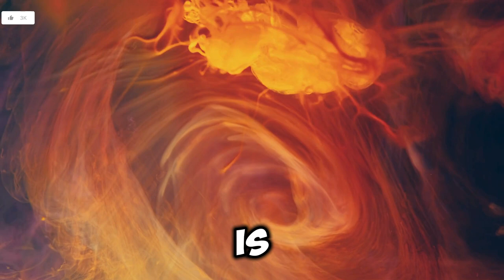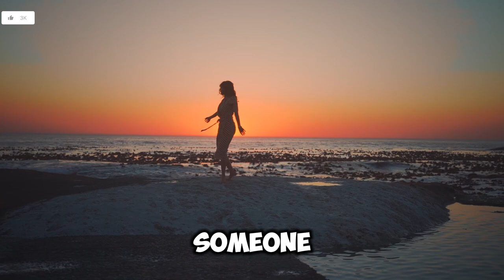Surrender to The Unknown: You Are More Powerful When Calm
There is a subtle and delicate blessing that permeates the Universe and flows through every living being. It is the energy of creation, the force that shapes the cosmos and gives rise to all forms of life. This energy is always present, always accessible to those who seek it, yet it can be challenging to tap into when our minds are clouded by worry and anxiety. When we worry, we create a barrier between ourselves and this Divine energy. Our thoughts become heavy and dense, losing touch with the subtle vibrations of the universe. We may feel isolated, cut off from the flow of life and uncertain about our place in the world.

In this video, learn how to surrender to the unknown and harness your power through calmness. Embrace the unknown and find strength in tranquility.

In this video, learn how surrendering to the unknown can make you more powerful when calm. Embrace the uncertainty and unlock your true potential!

Embrace the power of surrender and calmness in this inspiring video. Discover how staying calm can make you more powerful in the face of the unknown.

In this video, discover how surrendering to the unknown can make you more powerful when calm. Embrace the uncertainty and find strength in tranquility.

In this video, learn why surrendering to the unknown can make you more powerful when calm. Embrace the uncertainty and find strength in tranquility.